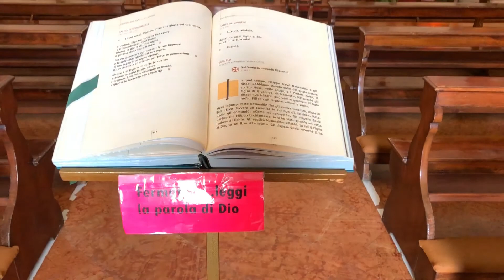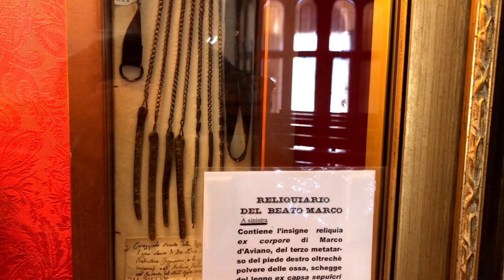Shrines of Italy: Church of Blessed Mark of Aviano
This week, I found a small chapel off the beaten path in Aviano. Dedicated to a recently beatified Capuchin friar, it contains several really cool relics of his, dating back to the late 1600's.

I also found a nice piece of asphalt...

Buona giornata!